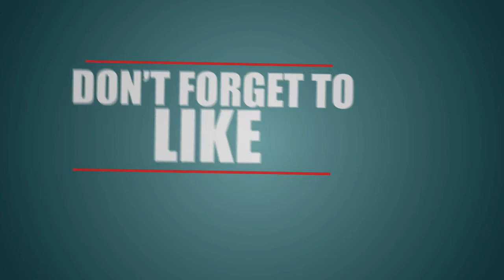Sky Block With Jacob And Liam Ep1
Liam and Jacob play skyblock on the ps3 edition of minecraft where they find out that sapplins are no more.